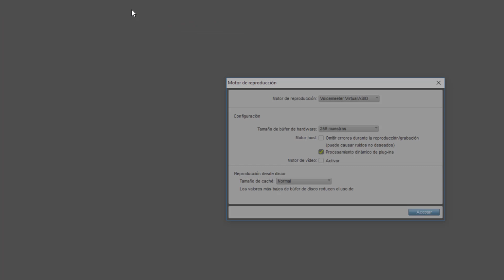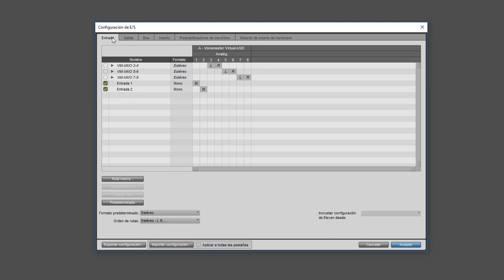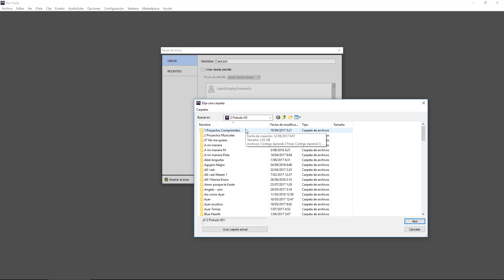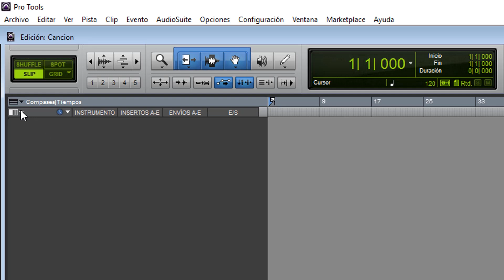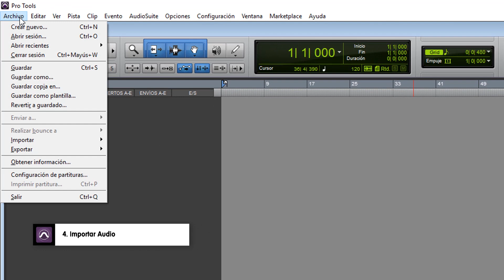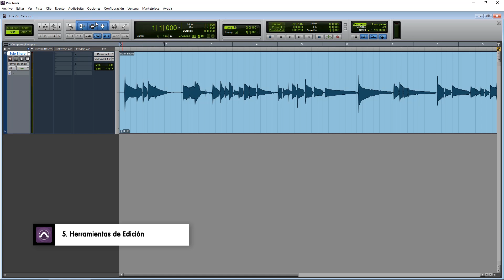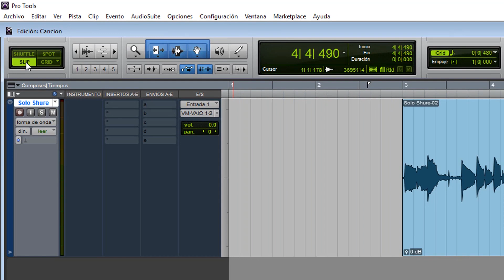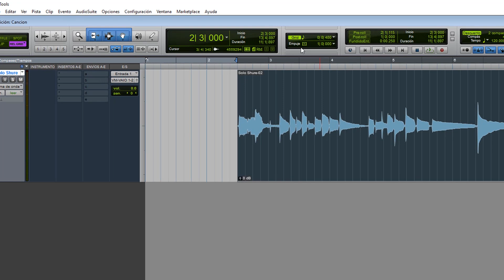Curso Pro Tools 12 | #1 Primer Proyecto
Curso de Pro Tools 12 donde aprenderemos a configurar hardware de audio, crear un nuevo proyecto, importar audio, herramientas de edición y los modos de edición Slip y Grid.

Este curso sirve para varias versiones de Pro Tools.

Secciones:
0:00 Intro
0:27 Configurar Hardware de Audio
2:04 Nuevo Proyecto
3:07 Ventanas de Edición
4:42 Importar Audio
5:32 Herramientas de Edición
6:35 Modos de Edición